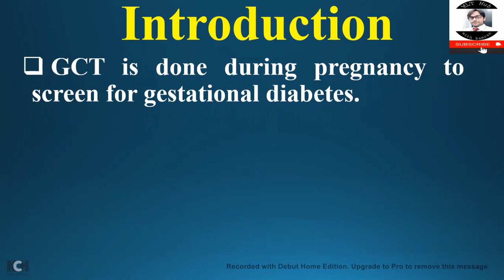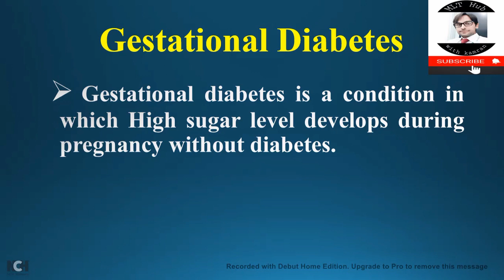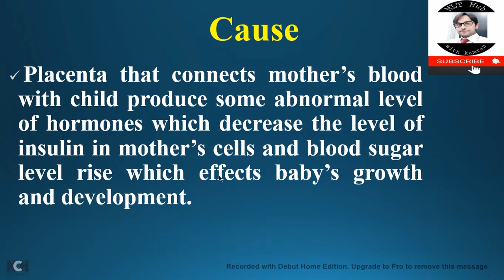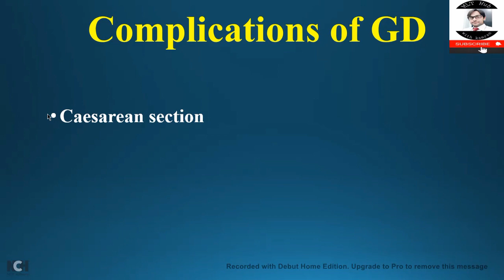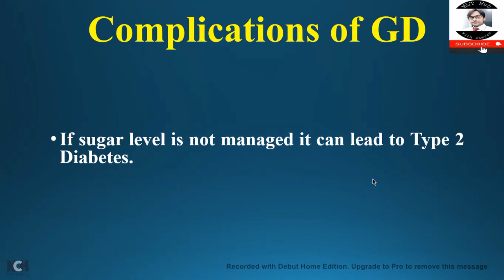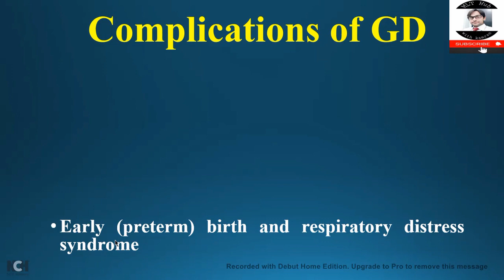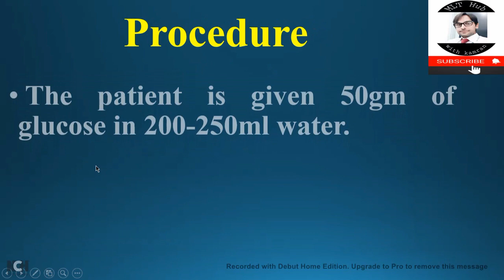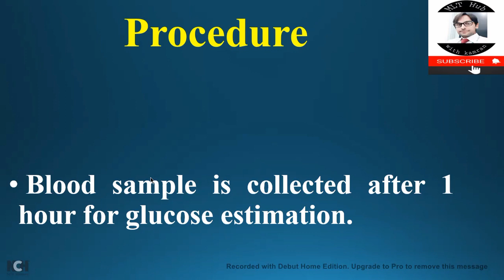Glucose Challenge Test (GCT) Causes-Complications & Procedure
GCT is done during pregnancy to screen for gestational diabetes.
Gestational diabetes is a condition in which High sugar level develops during pregnancy without diabetes. It can cause pregnancy difficult or make birth difficult if not controlled.

1. What is Glucose challenge test?
2. What is Gestational diabetes?
3. What are complication of Gestational Diabetes?
4. What are Risk factors for Gestational Diabetes?
5. What is the procedure for Gestational Diabetes?